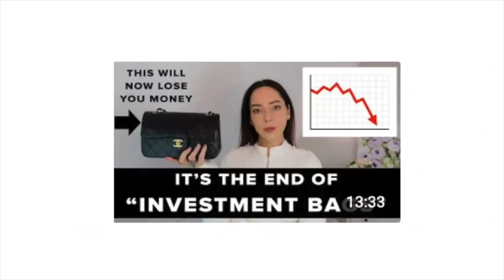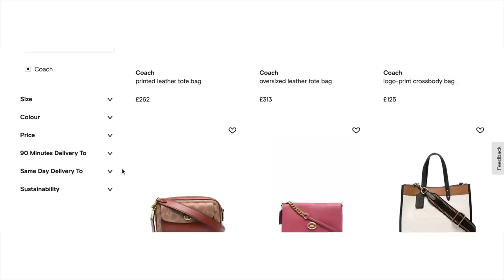WHY You SHOULD Do This.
This video is about how to buy a *non-investment* handbag! Investment means two things when it comes to bags: Financial & Timeless.
This video is about how you can choose beautiful bags that might lose you money, but they're so timeless you'll ALWAYS be able to wear them and they'll look in fashion.

My lilac jumper - DIY :)

The video I mentioned:
"Why PRICE INCREASES have CANCELLED Investment Bags"

The code 10SHOHET is NOT commission paying. Expires 13th April 2022.

Code works on farfetch (new accounts)